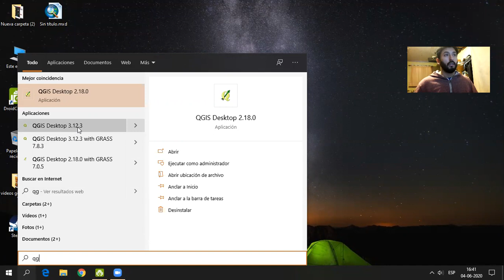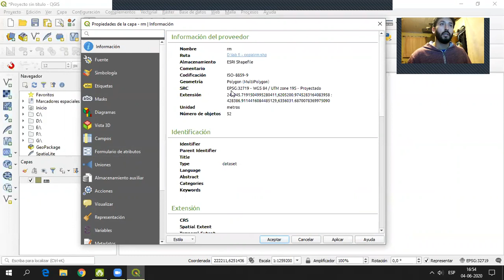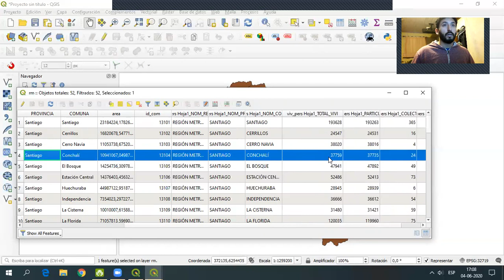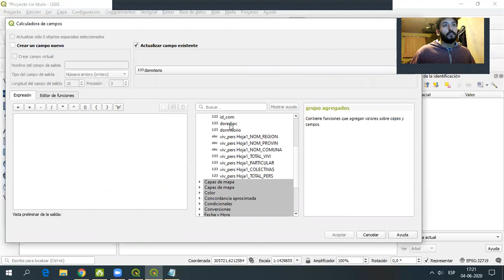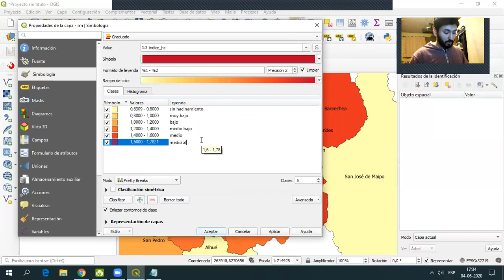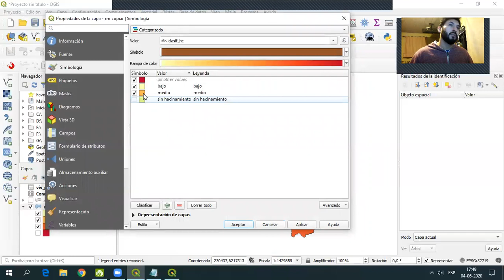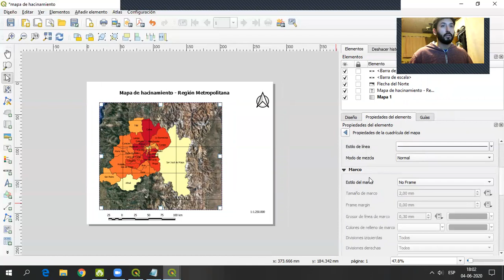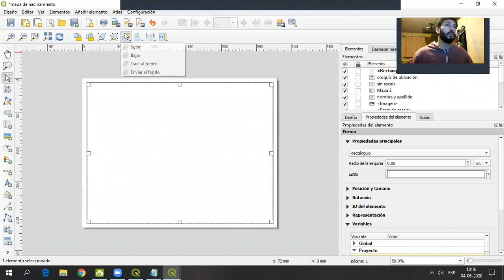Lab 5 - U-3 QGIS - consultas, edición, SQL, Join, mapas temáticos parte 1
Ejercicio de creación de mapa temático de hacinamiento en la Región Metropolitana, Chile.  Uso de herramientas: Join, consultas SQL, edición SQL, ajuste de simbología, reproyección.